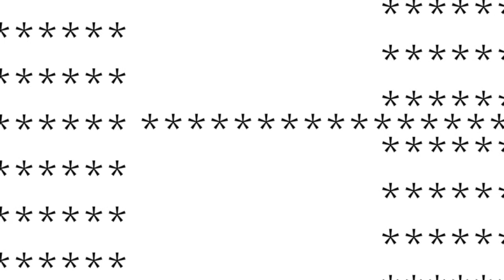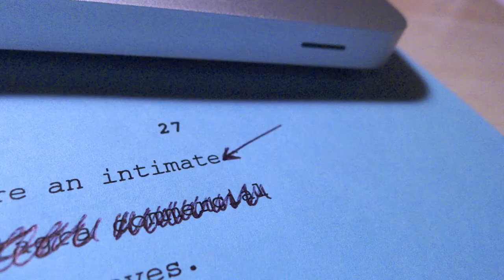Written by Erich Eilenberger